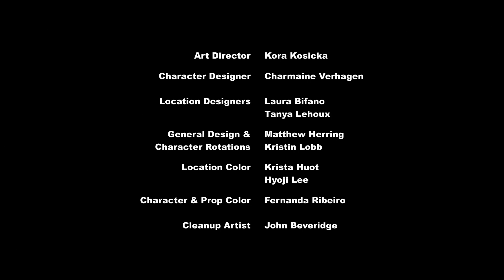My Little Pony✨Friendship is Magic✨S6., episode 17. - "Dungeons & Discords" (FULL EPISODE)